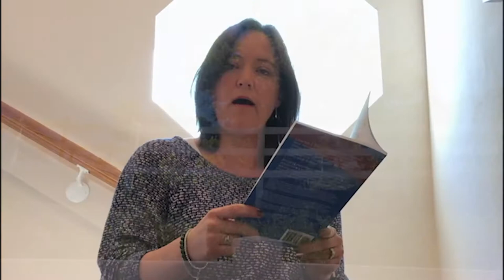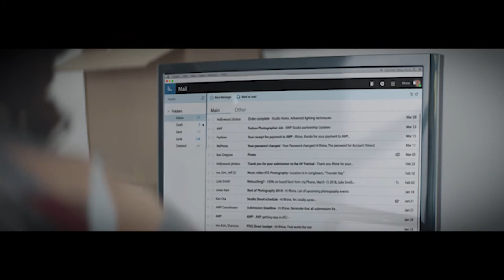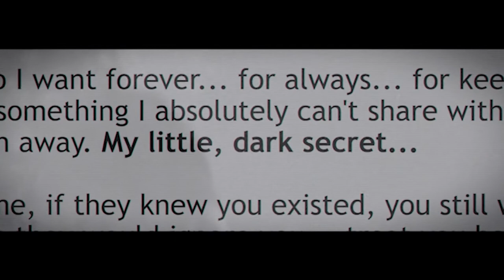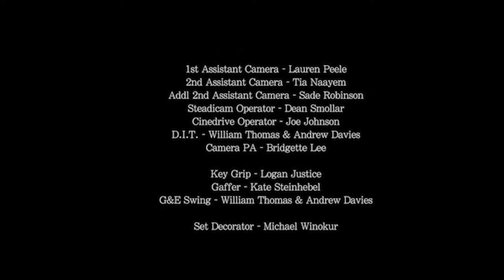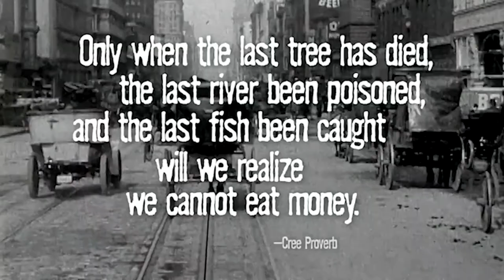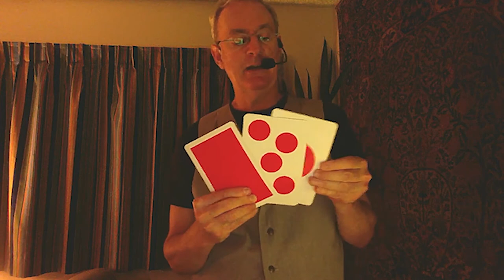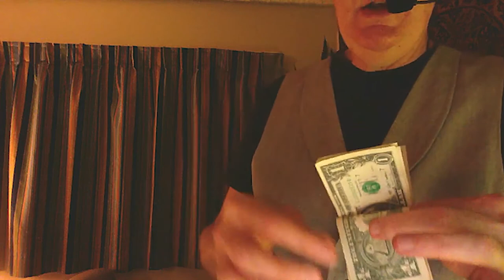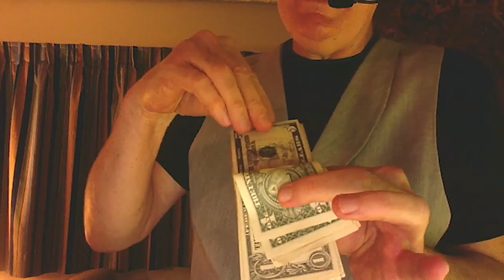Virtual 10 by 10 - April 30, 2020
10 by 10 is a variety night giving 10 selected entertainers the chance to take the stage for a 10 minute performance of their choosing. Audience members will enjoy storytelling, magic, comedy, improv, music and other forms of entertainment at this ever-changing event.

Featuring:
HOUSE BAND | GRIT
COMEDY | John Wynn
STORYTELLER | Pablo Marz
MUSIC | Tracy Lee Nelson
POETRY | Sandia Ennis
MAGIC | Allen Gittelson
FILM | Light in Dark Places by Lagueria Davis
MUSIC | The Siren & The Poet
STORYTELLER | Kim Kalish
MUSIC | Johnnyboy
MAGIC | Phil Van Tee